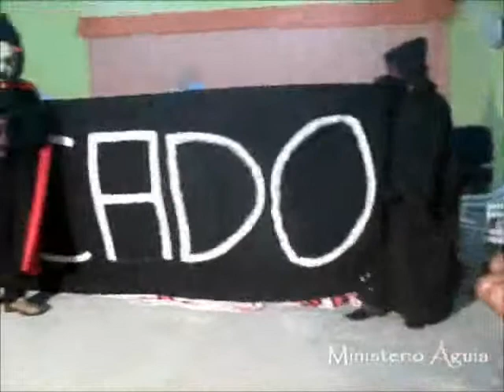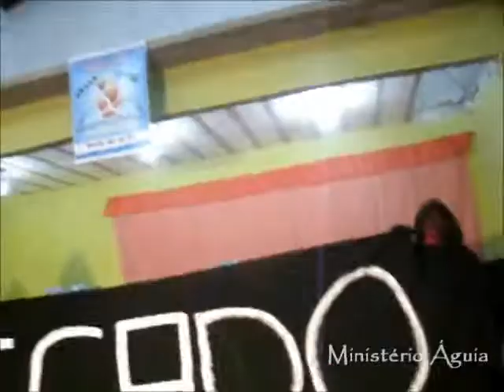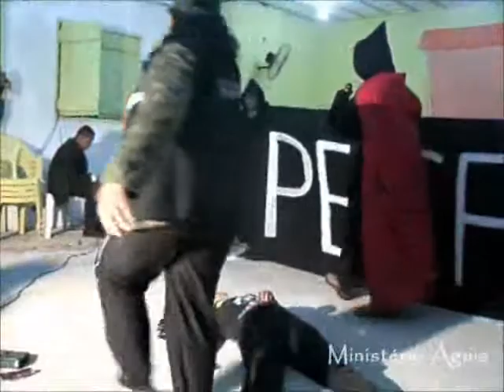Ministério Águia Teatro Cristão, Peça: Jogos Mortais - O Jogo do Pecado na AD Ministério Ágape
Ministério Águia de Teatro Cristão se apresentando na Assembléia de Deus - Ministério Ágape em Ananindeua - Pará, Peça apresentada: JOGOS MORTAIS